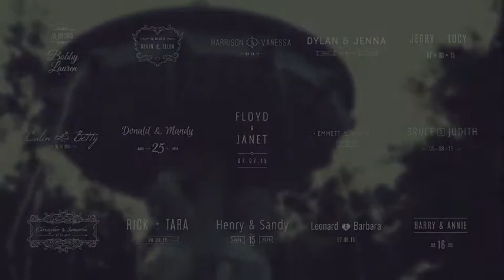30 Wedding Titles (After Effects Template)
Features:
- AE CS4, AE CS5, CS5.5, CS6, CC compatibility
- 30 Titles
- Change color
- Easily customizable